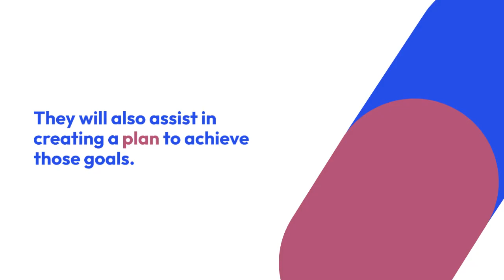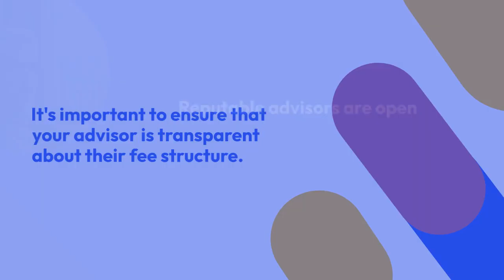Key Expectations from Your Financial Advisor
With a few simple services from a trained and licensed financial advisor, you can always say goodbye to the issues you are currently facing.